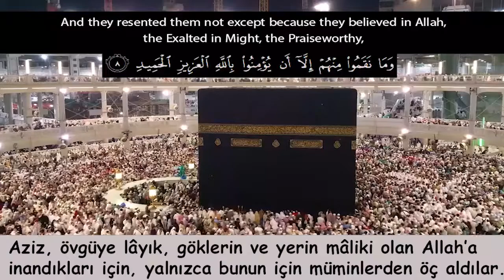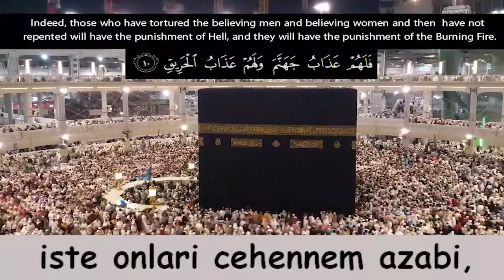HARİKA KURAN-I KERİM TİLAVETİ!! Şeyh Yasser Salama (Buruc Suresi)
Şeyh Yasser Salama (Buruc Suresi)